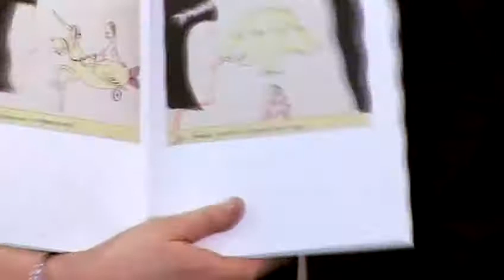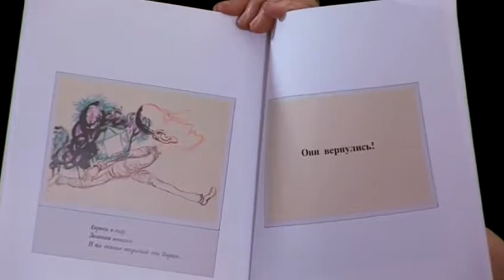Part 1 Lecture Professor Sarah Wilson and Victor Pivovarov by Lena Tchibor Dailymotion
Part 1. A Conversation with the Artist Conducted by Professor Sarah Wilson from the Courtauld Institute of Art. Followed after Opening of The Exhibition: Dictionary Of An Artist | The Drawings Of Viktor Pivovarov. 18 January 2012.
Curator: Nana Zhvitiashvili, Assistant Curator: Elena Walker. Translation by Alexander Kan. Video by Lena Tchibor and Ondrej Tucek.
PUSHKIN HOUSE, 5A Bloomsbury Square, London WC1A 2TA